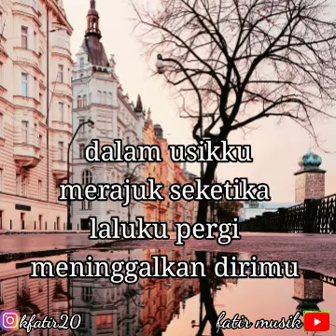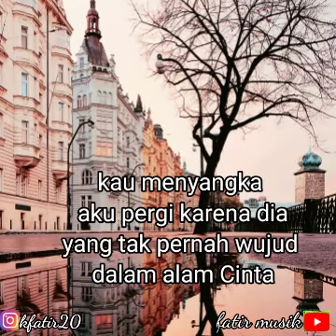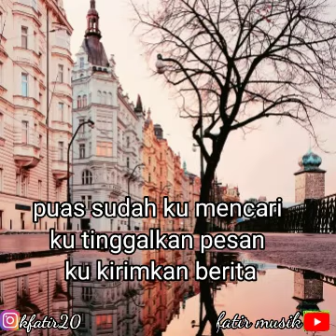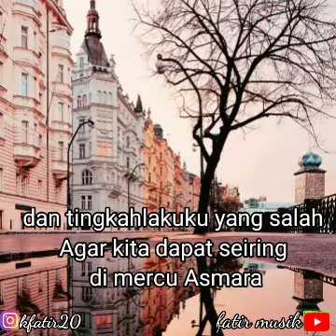AXLS- Andai- dapat ku undur-[lirik